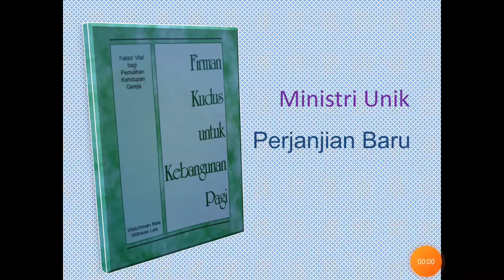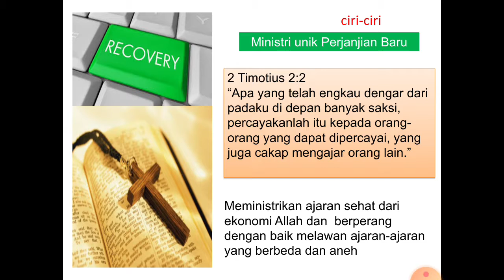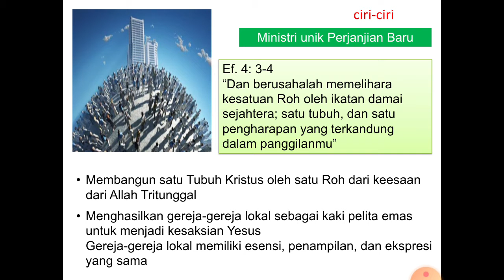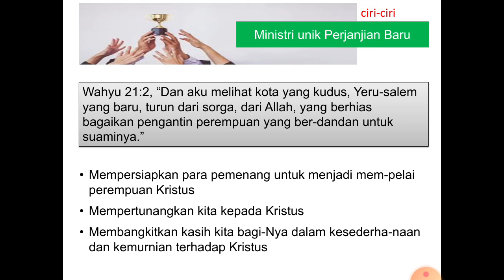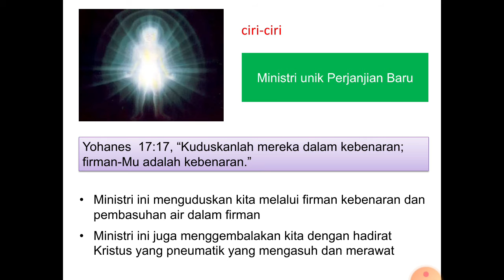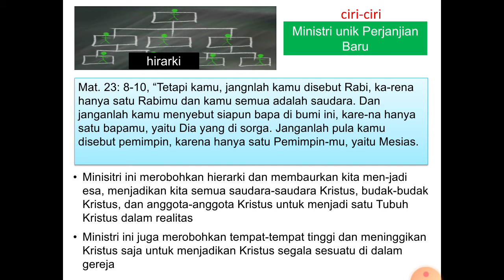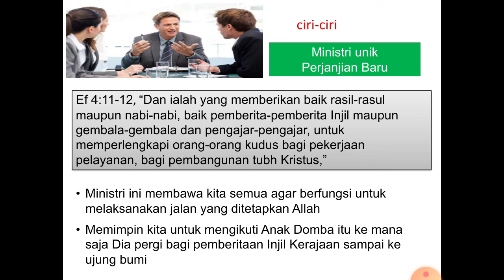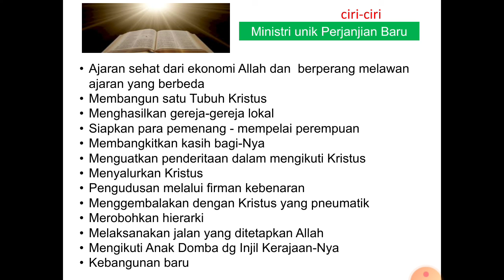MINISTRI PERJANJIAN BARU - KENALILAH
Hanya ada satu ministri dalam satu Tubuh Kristus bersama sang kepala Kristus.
Ministri ini unik dan dapat dikenali dari ciri-ciri berikut ini (silahkan lihat videonya).
Memang ministei ini dihasilkan dari visi zaman demi zaman sampai abad 20.
Sumber:
buku FKKP, Watchman Nee, Witness Lee, Yasperin, berita ke dua.